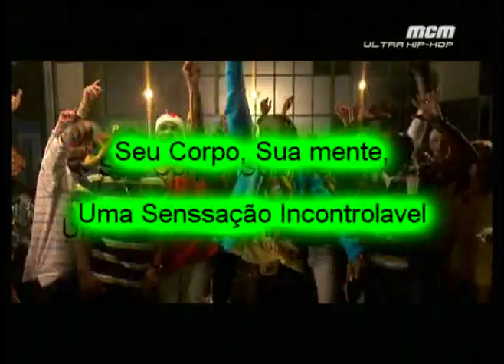Neiman - viens ( Club Clip Mix dj deivisson remix )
mais uma q esta no dvd INOVATION SHOW DANCE...